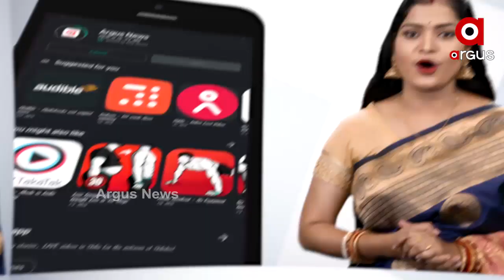ଅସମୟରେ ଦେବଦୂତ ସାଜିଲା ସେନାବାହିନୀ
ଜାମ୍ମୁକାଶ୍ମୀରର ବିଭିନ୍ନ ସ୍ଥାନରେ ଏବେ ପ୍ରବଳ ବରଫପାତ ଅସ୍ତବ୍ୟସ୍ତ କରିଛି ଜନଜୀବନ । ଏହି ପରିସ୍ଥିତିରେ ଉପତ୍ୟକାରେ ରହୁଥିବା ଲୋକଙ୍କ ପାଇଁ ଦେବଦୂତ ସାଜିଛନ୍ତି ଆର୍ମି ଯବାନ୍ । ବିଭିନ୍ନ ଘଟଣାରେ ଅପୂର୍ବ ସାହସିକତା ଏବଂ ଉପତ୍ୟକାବାସୀଙ୍କ ପ୍ରତି ବନ୍ଧୁତାର ହାତ ବଢ଼ାଇ ସାଧାରଣ ଲୋକଙ୍କ ବିଶ୍ୱାସଭାଜନ ହୋଇ ପାରିଛନ୍ତି...